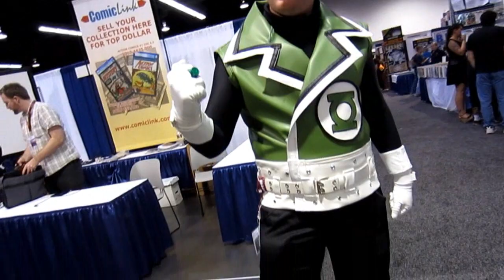WonderCon 2013 Cosplayers Anaheim Convention Center (HD)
WonderCon 2013 at the Anaheim Convention Center has just came to a close and here are some footage of cool geeks in cosplay. All in all, i had fun and got a lot of new action figures for my collection. have fun watching toy collectors.